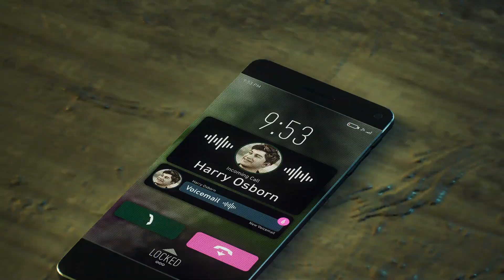Spiderman 2: Kraven The Hunter Kill Electro & Vulture and Steal Their Armor!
SPIDER-MAN 2 PS5 Walkthrough Gameplay Part 1 - INTRO (Marvel's Spider-Man 2)

Spider-Men, Peter Parker and Miles Morales, return for an exciting new adventure in the critically acclaimed Marvel’s Spider-Man franchise for the PS5 console. Nine months after the events of Marvel’s Spider-Man: Miles Morales, we find Miles still enlisting Peter’s help, but when the mysterious symbiote appears, Peter and Miles’ relationships are put to the test. Peter begins to change as he gains symbiote powers, and Miles, Mary Jane, Harry, and the rest of the friend group must help Peter while also facing the impending threats from a cast of new villains like Kraven, Lizard, Sandman, and Venom!